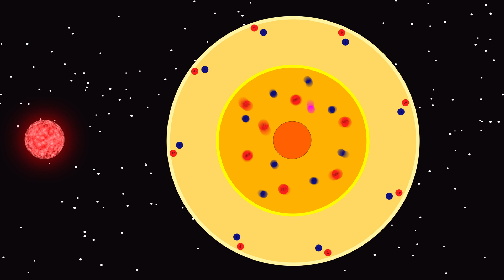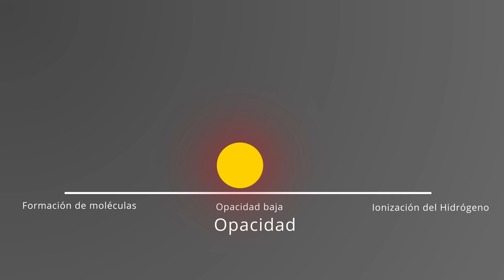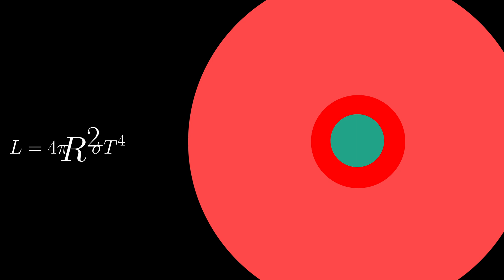Enanas Azules: así mueren las enanas rojas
Alguna duda o pregunta? Envíala al siguiente correo y la responderé en un próximo vídeo!

Antes es recomendable haber visto las dos listas de "El Diario de una estrella", si no aquí dejo los más importantes:

Secciones
00:00 Introducción
00:18 Características Enanas Rojas
00:50 Papel de la Opacidad
01:28 Evolución Enana Roja
02:28 Aumento de Luminosidad y Stefan Boltzman
03:05 Enana Blanca de Helio

Guión creado por: Joan Tisdale
Animaciones creadas por: Joan Tisdale
Voz en Off: Joan Tisdale
Animaciones creadas con: Adobe After Effects

Referencias:
1. Adams, F., Bodenheimer, P., & Laughlin, G. (2005). M dwarfs: planet formation and long term evolution. Astronomische Nachrichten, 326(10), 913-919. doi: 10.1002/asna.200510440

2. Laughlin, G.; Bodenheimer, P.; Adams, F.C. (10 June 1997). "The End of the Main Sequence". The Astrophysical Journal. 482: 420–432.